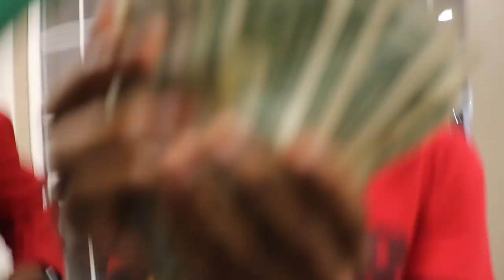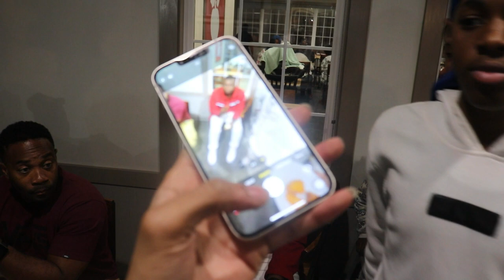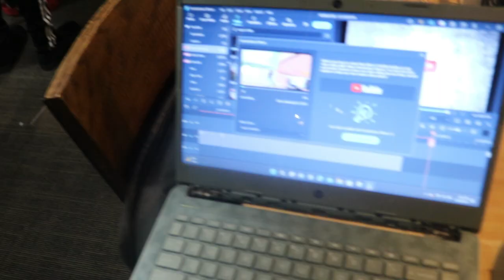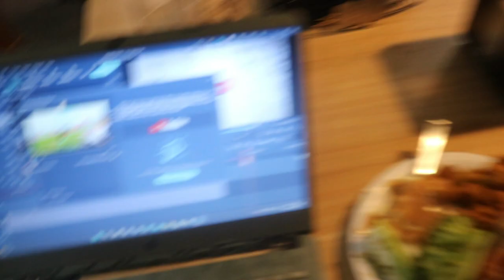VLOGTOBER DAY 10 MY BROTHER 17th BIRTHDAY CELEBRATION PARTY ROOM RESERVATION AT GOLDEN CORRAL BUFFET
We are doing a $200 subscriber giveaway when channel hit 1k💵💵🤑🤑
Wassup JY GOATED GANG welcome back to another day of vlogging!  This video is special day of vlogging because it's my little brothers seventeen birthday! And we're celebrating it at Golden Corral again which my mom put together for him so he can be surrounded by friends and most of all his family, it's never dulled moment when we link up!

This video is a special video in this vlogtober because you'll get to see how we celebrate his birthday which didn't have any dull moments, this vlog also has other people who has a birthday which you'll see in the video! So, shout out to all the Birthday People! Happy Birthday Jeremiah!!

Do you'll get together and cook, throw parties, bake a cake, buy a cake, make their favorite dish, take them shopping, surprise them with a special gift? My mom always has something planned for one of her children's birthdays and everyone always comes together and make the moment special and fun!

One thing we should've did to make the moment special and funny was cut a piece of cake and smash some in his face, comment down if you think that would've been funny? Cause I know in my head picturing that would've been hilarious! DON'T FORGET TO SPAM THOSE COMMENTS WITH HAPPY BIRTHDAY! IT'SMY BROTHER 17TH BIRTHDAY SO TURN HIM UP!!

And Ya'll know what time it is, it's time to close out this video until the next video, we're out JY GOATED GANG until the next video! Love and peace until the next video, thanks for all the love and support on the vlogtober videos and the videos we post on the channel.